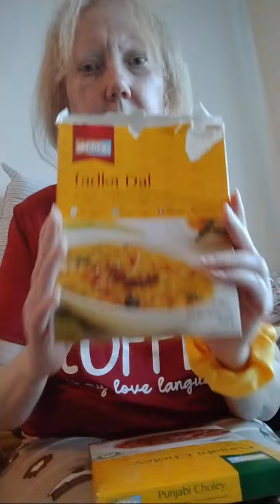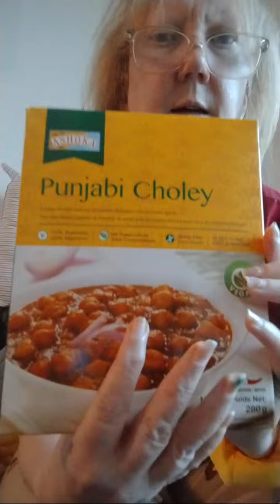Highlight 41:49 - 46:49 from COFFEE is my love language is live! Dinner.